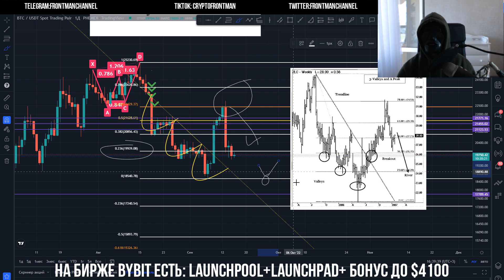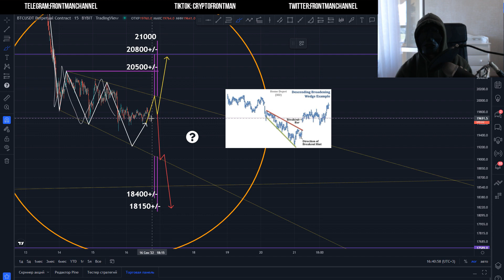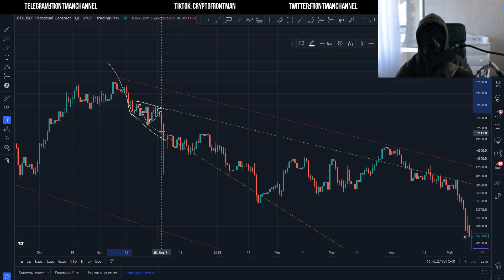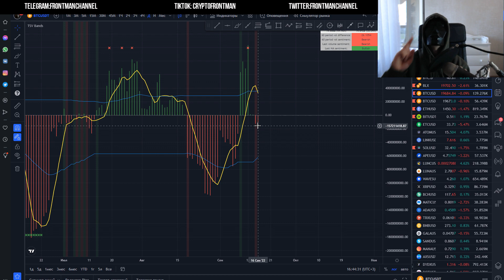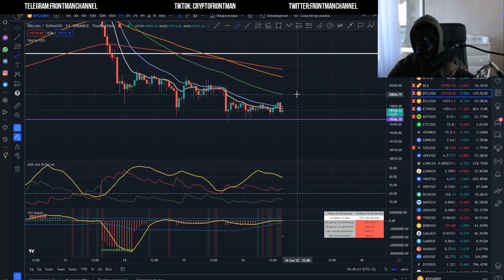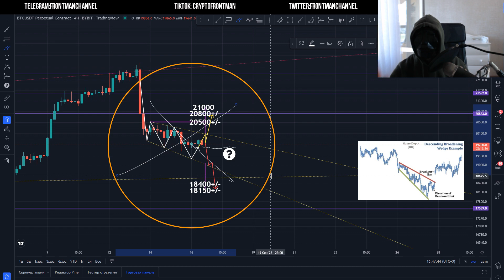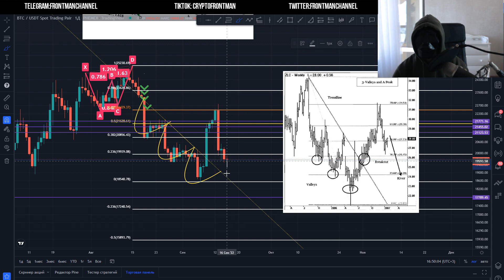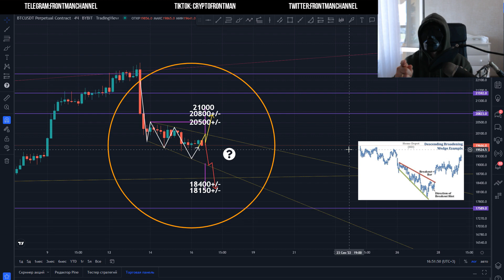Куда пойдет БИТКОИН? Секретный Паттерн и технический анализ btc! Биткойн сделает это очень СКОРО!